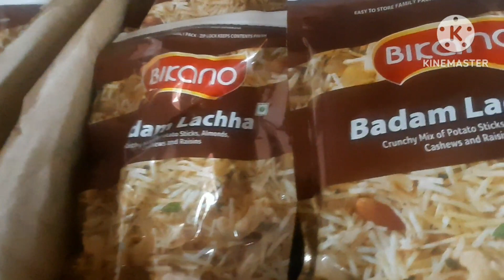श्री कच्छी आश्रम हरिद्वार श्रीरामचरितमानस परायण सप्तम दिवस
कच्छी आश्रम हरिद्वार श्रीरामचरितमानस परायण सप्तम दिवस